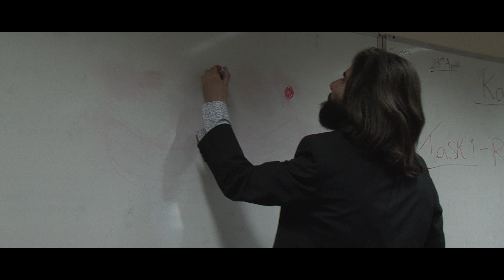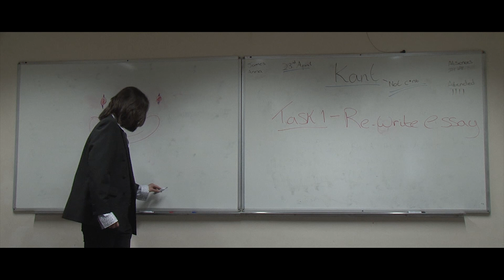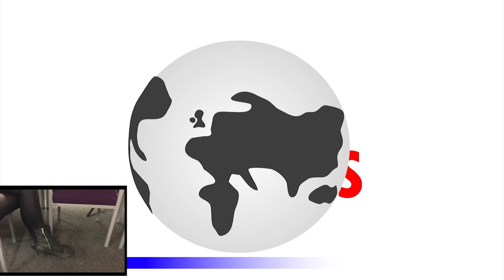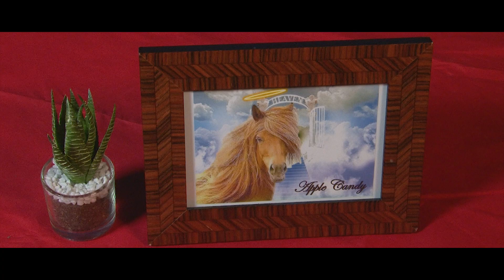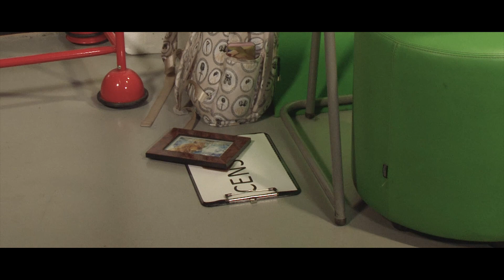Snowflake News | Directors Cut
I created this short film with a group from my class at University for our final project. This version of the film is a director's cut which I edited after the original film was submitted (12 minute version). We ran into many problems while shooting, some being, unable to use the set location and actor's availability. This meant that some of the shots are missing as we were unable to film them within the allotted time. However I'm proud of the work we did as a team and hope that you find some value in what you watch.